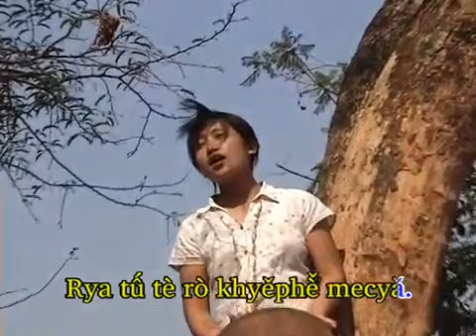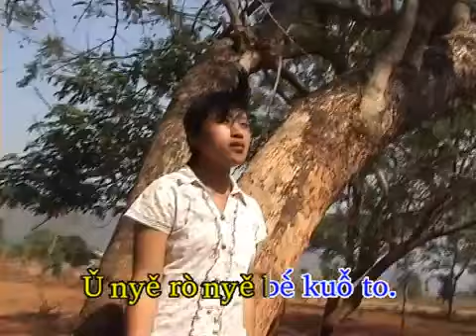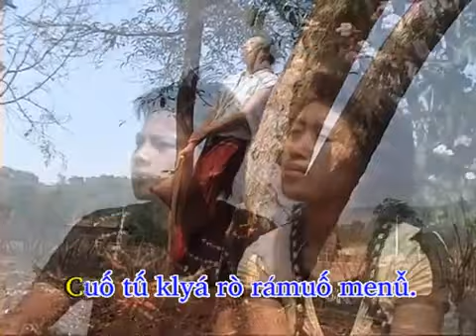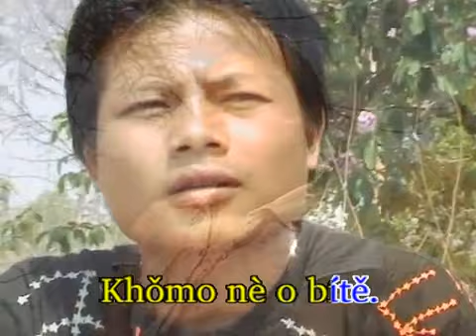ꤊꤢ꤬ꤛꤢ꤭ꤜꤤ꤬ꤟꤢꤩꤚꤥ꤭ Phray Reh 05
ꤊꤢ꤬ꤛꤢ꤭ꤖꤚꤢꤩ꤬ꤏꤤꤒꤥ꤬